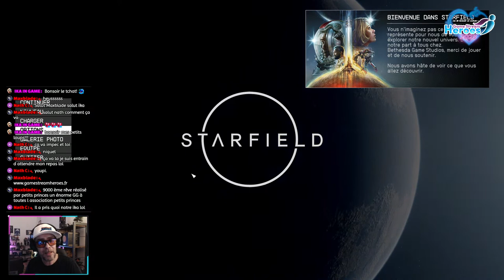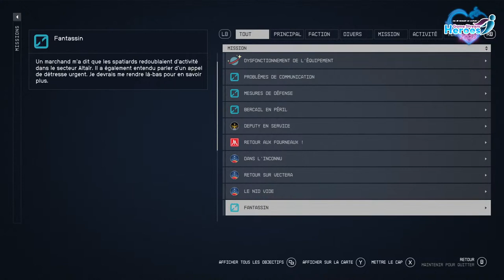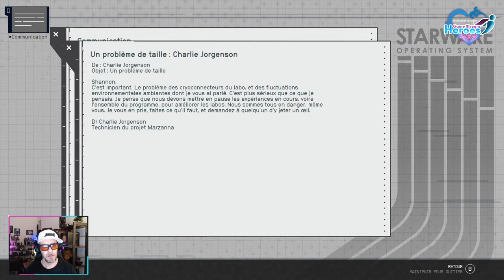Starfield "Un petit pas pour l'homme, un grand pour le gamer!" Let's Play FR #6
Starfield est un jeu vidéo de rôle de science-fiction développé par Bethesda Game Studios et édité par Bethesda Softworks. Il est annoncé à l'E3 2018 et sort le 6 septembre 2023 sur Microsoft Windows et Xbox Series.

Et notre partenaire Horus X les lunettes pour gamers conçu par des gamers: